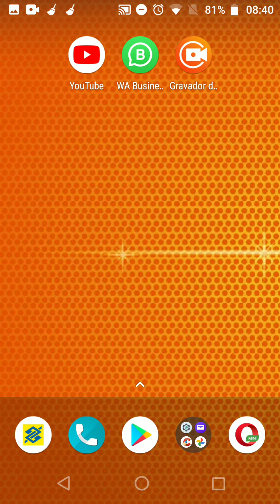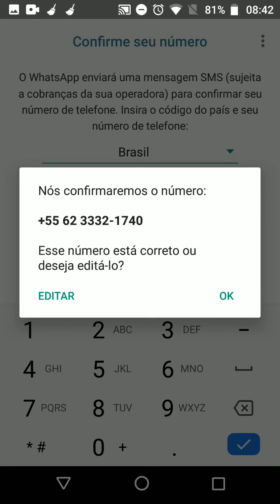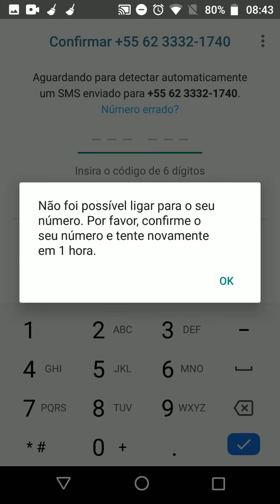Como instalar o WhatsApp Bussiness com o telefone fixo do Cartório Eleitoral